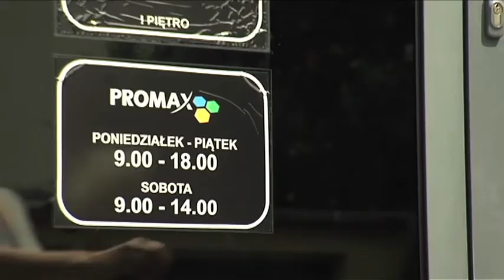PROMAX zatrudnia!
Dołącz do ekipy PROMAX! Szukamy Przedstawicieli Handlowych ds. Abonentów Indywidualnych i czekamy - być może - na Ciebie!

Materiał przygotowany przez Telewizję Proart.